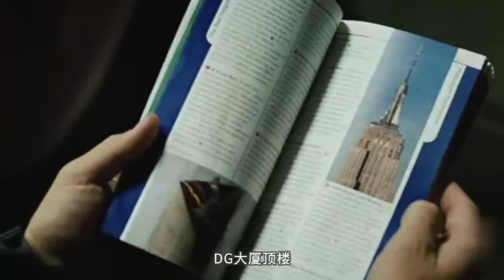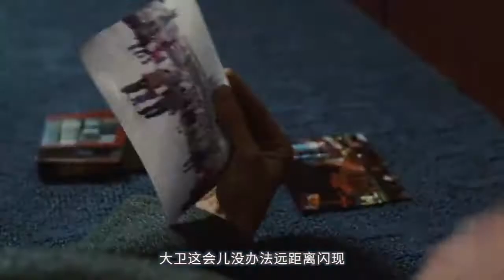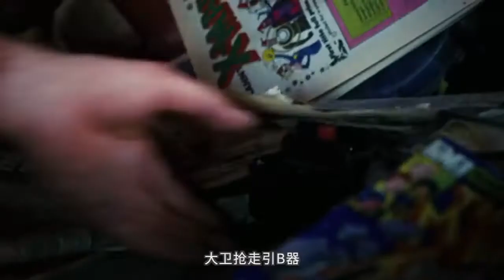让闪电侠都羡慕的超能力，不用动腿秒秒钟游遍全球，你会用来做什么 2